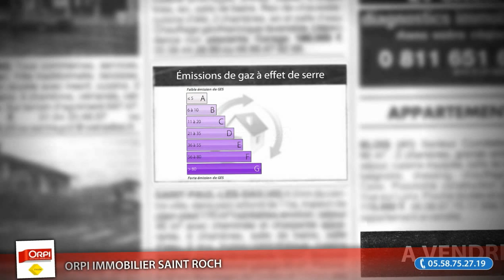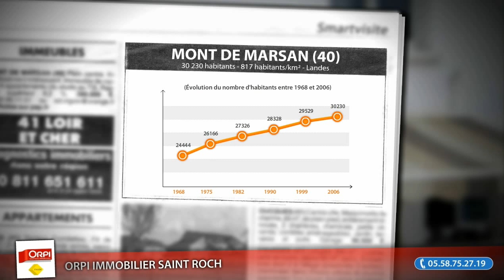Maison F4 à vendre, Mont De Marsan (40), 139500€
MAISON DE VILLE 3 CHAMBRES, GARAGE.  TERRAIN DE 336M² ARBORE ET SANS VIS A VIS.  A VISITER.. (Prix : 139500€ FAI)

• AGENCE :
Orpi Immobilier Saint Roch (Mont De Marsan)

• ANNONCE :
• Type de bien : Maison
• Nb de pièce : 4
• Surface : 70m²
• N° de mandat : 1165
• DPE : 224 kWhep / m².an
• GES : 11 kgéqCO2 / m².an
• Prix : 139 500,00€ FAI